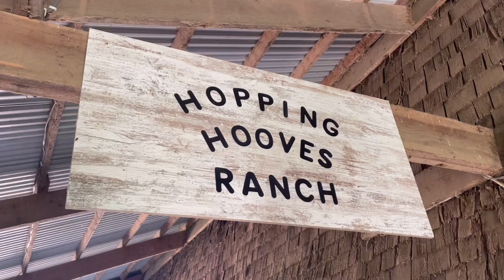Baby Goat BROKE its leg! Ft. Goats Galore--Barn gone wild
Minute Mark 0:24 Broken leg!!--Minute Mark 3:52 Kids are growing up!! Goats Gone Wild--Minute Mark 5:56 Fighting over tub